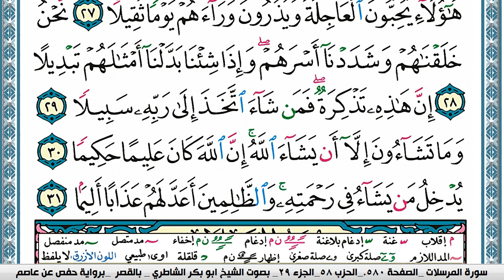سورة الإنسان مكتوبة Surah Al Ensan ابو بكر الشاطري Abu Bakr Al-Shatri | القرآن الكريم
سورة البقرة
سورة ال عمران
سورة النساء
سورة المائدة
سورة الأنعام
سورة الأعراف
سورة الأنفال
سورة التوبة
سورة يونس
سورة هود
سورة يوسف
سورة الرعد
سورة ابراهيم
سورة الحجر
سورة النحل
سورة الإسراء
سورة الكهف
سورة مريم
سورة طه
سورة الأنبياء
سورة الحج
سورة المؤمنون
سورة النّور
سورة الفرقان
سورة الشعراء
سورة النّمل
سورة القصص
سورة العنكبوت
سورة الرّوم
سورة لقمان
سورة السجدة
سورة الأحزاب
سورة سبأ
سورة فاطر
سورة يس
سورة الصافات
سورة ص
سورة الزمر
سورة غافر
سورة فصّلت
سورة الشورى
سورة الزخرف
سورة الدّخان
سورة الجاثية
سورة الأحقاف
سورة محمد
سورة الفتح
سورة الحجرات
سورة ق
سورة الذاريات
سورة الطور
سورة النجم
سورة القمر
سورة الرحمن
سورة الواقعة
سورة الحديد
سورة المجادلة
سورة الحشر
سورة الممتحنة
سورة الصف
سورة الجمعة
سورة المنافقون
سورة التغابن
سورة الطلاق
سورة التحريم
سورة الملك
سورة القلم
سورة الحاقة
سورة المعارج
سورة نوح
سورة الجن
سورة المزّمّل
سورة المدّثر
سورة القيامة
سورة الإنسان
سورة المرسلات
سورة النبأ
سورة النازعات
سورة عبس
سورة التكوير
سورة الإنفطار
سورة المطفّفين
سورة الإنشقاق
سورة البروج
سورة الطارق
سورة الأعلى
سورة الغاشية
سورة الفجر
سورة البلد
سورة الشمس
سورة الليل
سورة الضحى
سورة الشرح
سورة التين
سورة العلق
سورة القدر
سورة البينة
سورة الزلزلة
سورة العاديات
سورة القارعة
سورة التكاثر
سورة العصر
سورة الهمزة
سورة الفيل
سورة قريش
سورة الماعون
سورة الكوثر
سورة الكافرون
سورة النصر
سورة المسد
سورة الإخلاص
سورة الفلق
سورة النّاس
القران الكريم
المصحف كامل

KonoozAlhuda
konoozalhuda
konooz
Konooz Alhuda
كنوز الهدى,
كنوز الهدي,
كنوز,
الهدى,
الهدي,
قران كريم
قرآن كريم
قرءان كريم
قران
قرآن
قرءان
القران الكريم
القرآن الكريم
القرءان الكريم
القران
القرآن
القرءان